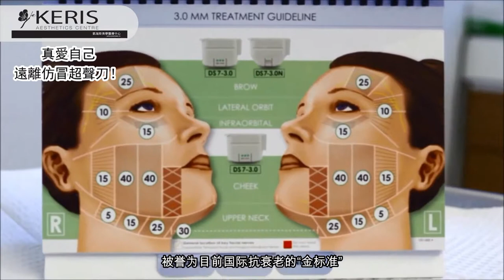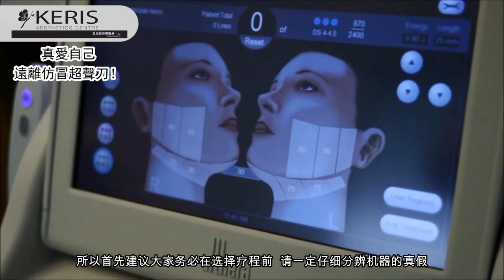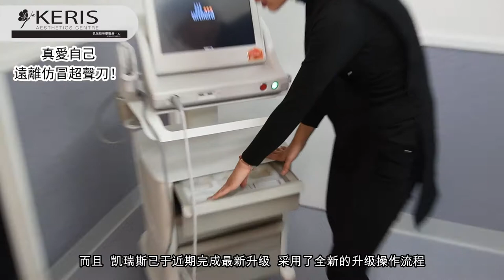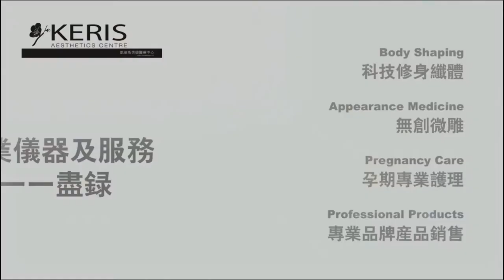真愛自己，遠離仿冒超聲刀！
【正版美國Ulthera超聲刀】
面部緊致提升，祛雙下巴、面部輪廓清晰立體，收緊眼袋、提升眼眉線條，
祛除額紋、眼紋、法令紋、嘴角紋等皺紋，淡化頸紋！
無傷口、無需恢復期、維持時間久、無須多次治療，便可緊致提升的驚人效果！

【凱瑞斯美學醫療中心】
City店地址：Level 1, 82 Wellesley St. west, Auckland CBD

短信預約: 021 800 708 微信: KerisClinic

七天營業
周四&周五：10am-8pm
周一、二、三、六：10am-6pm
周日：10am-1:30pm